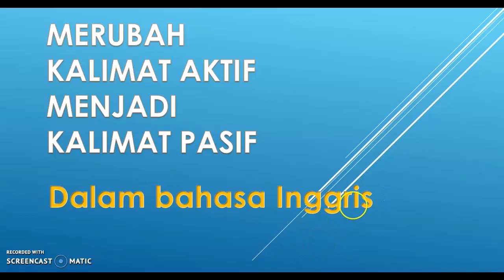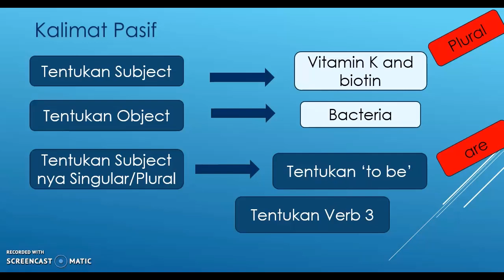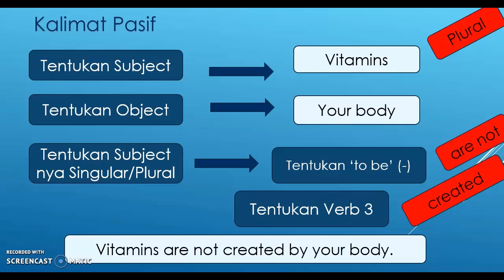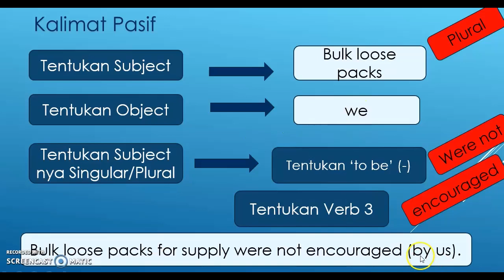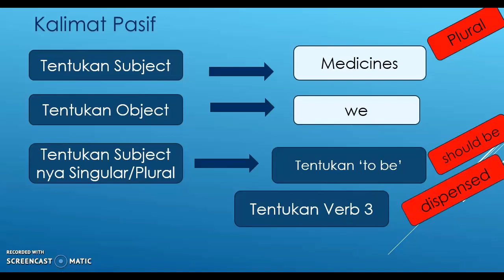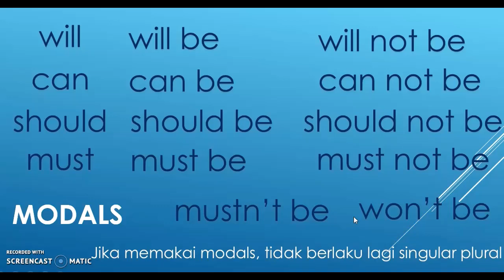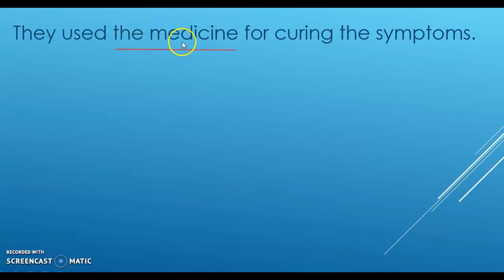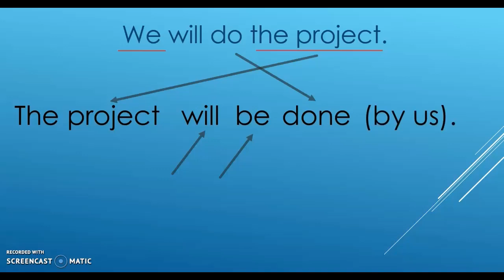Merubah Kalimat Aktif Menjadi Pasif dalam Bahasa Inggris